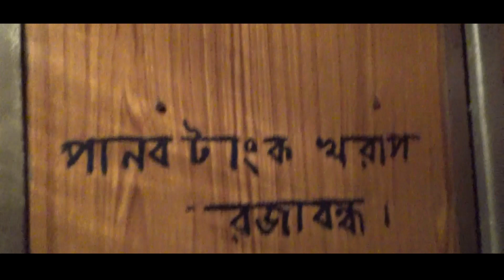|| Haply Film || Inure. vol.Train ||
A Haply film by Rawyan Shayema.